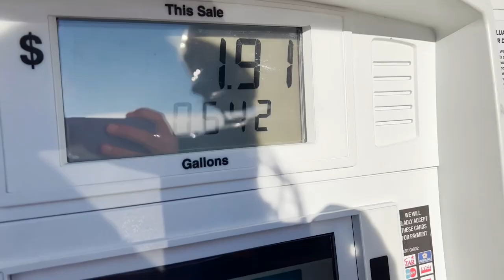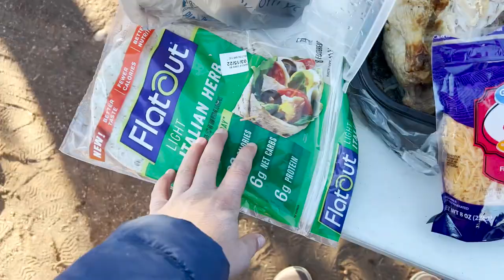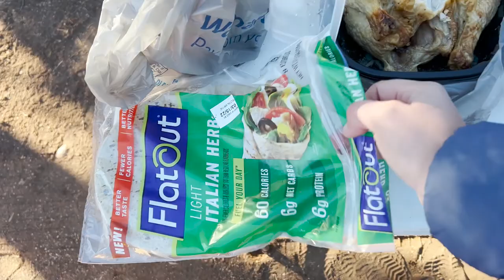Solo Female and a Golden Retriever Car Camping Across America. Flagstaff, AZ (Walnut Canyon)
We finally make it to Arizona and I continue to adjust to life on the road alone. It's an emotional day being in a place we've been before. Also a struggle to find a campsite to sleep for the night.